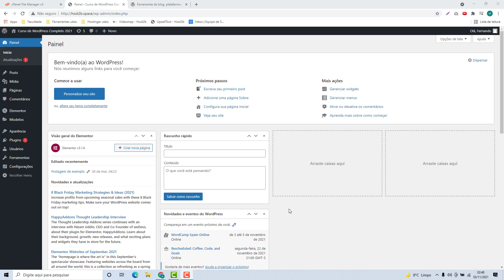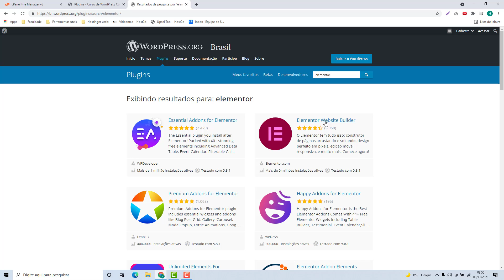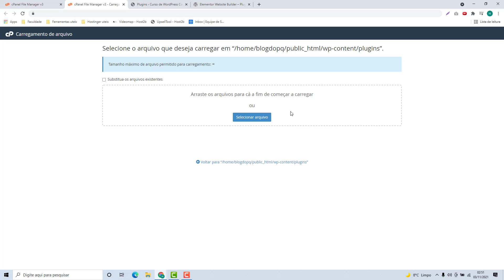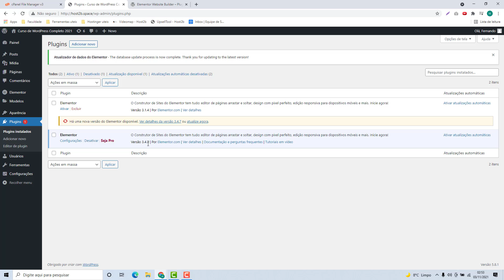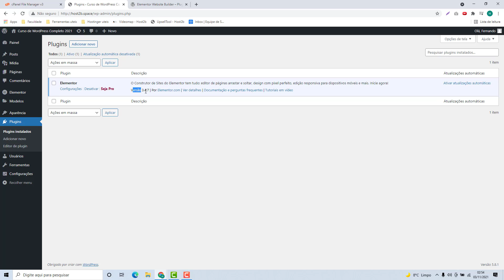Como atualizar um Plugin do WordPress manualmente na Homehost (Rápido e Fácil) 2021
Aprenda Como atualizar um Plugin do WordPress manualmente no homehost facilmente e em poucos minutos